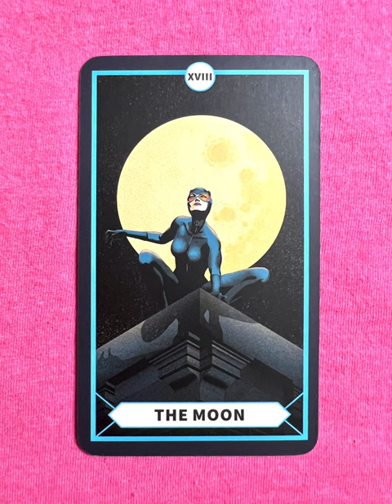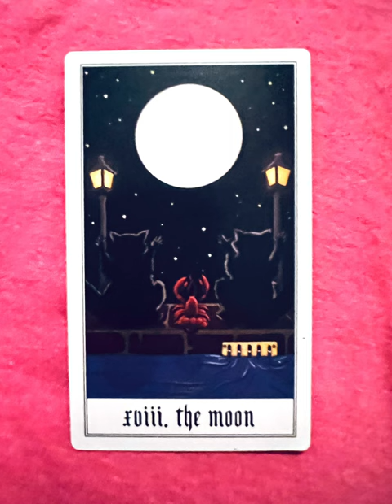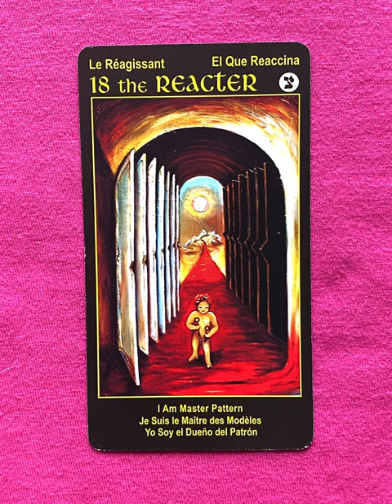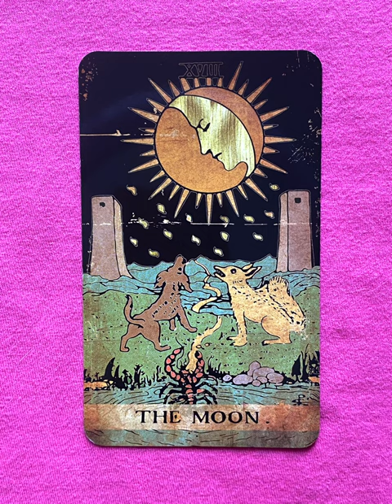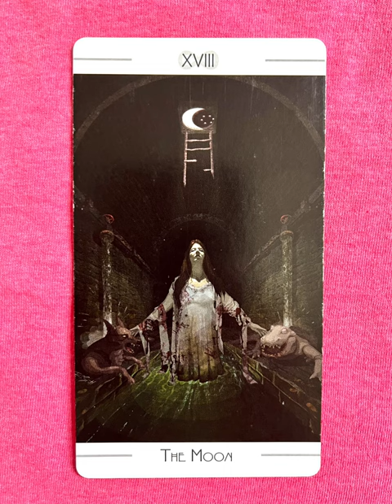The Moon - a tarot collection flip thru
The Moon flip through

The Moon - a collection of major arcana tarot cards from a variety of decks!

Tarot Teasers

Let's have some fun with the Moon card in a whimsical and magical setting!

Imagine the Moon card as a lively masquerade ball held in a mysterious enchanted castle under the light of a shimmering moon. The castle's grand halls are adorned with tapestries that depict fantastical scenes of moonlit adventures and mythical creatures.

Guests arrive in elaborate costumes—masked figures in flowing robes adorned with moon and star motifs, shimmering faeries with wings that glitter like moonlight, and playful sprites with eyes that sparkle with secrets of the night.

The ballroom itself is aglow with soft, silvery light filtering through stained glass windows depicting phases of the moon. Moonlight dances on the polished marble floors, creating patterns that seem to come alive with each twirl and step of the dancers.

Music fills the air—a haunting melody played by an ethereal orchestra of ghostly musicians, their instruments crafted from moonlight and dreams. The rhythm carries the enchantment of the night, encouraging guests to lose themselves in the magic of the moment.

Throughout the evening, whimsical entertainers weave through the crowd—a jester who juggles stars that twinkle and fade, a fortune-teller who reads futures in moonbeam reflections, and a storyteller who spins tales of lunar legends and celestial wonders.

As the night progresses, the boundaries between reality and fantasy blur, and guests find themselves immersed in a world where dreams come alive under the gentle guidance of the moon.

This interpretation of the Moon card celebrates mystery, intuition, and the enchanting allure of the nocturnal world. It invites us to embrace the magic of imagination, to dance with our shadows, and to explore the depths of our dreams in the moonlit realms of possibility.